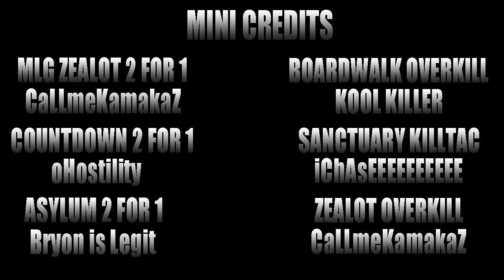Mini Edits :: Ep. 2 by Sound Dropped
Sound send me one of his mini edits. I thought it was pretty kewl so I uploaded it.